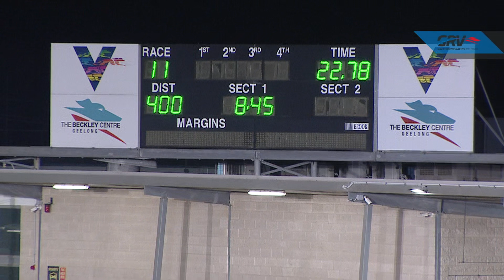GEL FRI 28 MAY 21 R11